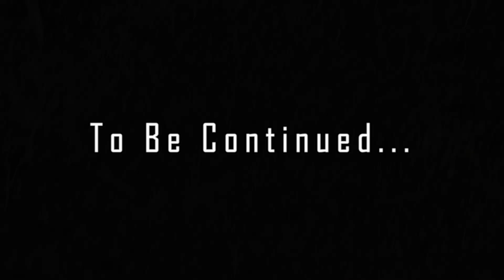Hunting Bushbuck And Shooting Warthog, One For A Friend Solo Hunt In Limpopo South Africa!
I am still in pursuit of a magnificent Bushbuck Ram, it has been four years now searching for him. It is my third trip back this year. While I am searching the banks of the Limpopo river, I shot this warthog that I'd promised a friend.

Hunting Large Oryx in Namibia Epic Walk-and-Stalk Two Oryxes! Liver Kidney Heart & Testicle Braai!